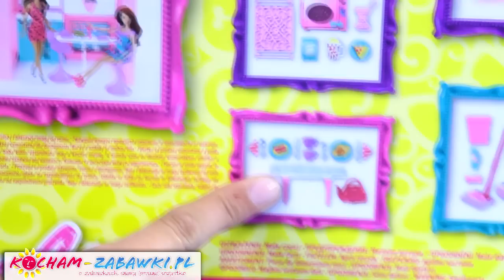Glam Bathroom / Łazienka z Lalką - Barbie`s Furnitures / Mebelki Barbie - Mattel - Y1319 Y2856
BARBIE MEBLE DELUX - ŁAZIENKA Z LALKĄ!
Każdy zestaw zawiera meble i dodatki do stylowych wnętrz. Wszystkie zestawy wyposażone są w meble z dużą ilością szczegółów i akcesoriów, które mogą być łączone.

W ZESTAWIE:
lalka Barbie,
wanna,
umywalka,
toaleta,
ręcznik,
akcesoria do kąpieli,
inne akcesoria.

Introducing the new Barbie Glam Furniture Collection
Room features elegant details and a classic look
Play and Display feature allows girls to place furniture and accessories in different ways
Includes Barbie doll, furniture and tons of accessories
Collect the whole Barbie Glam Furniture Collection